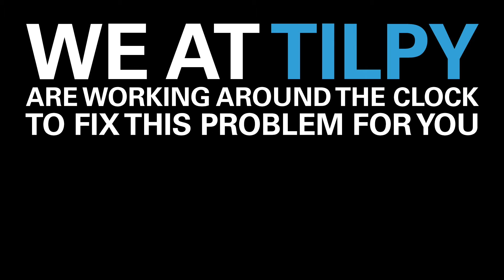Tilpy - For professional photographers 2015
New project marketplace for photography. Made with love in Zurich, Switzerland.